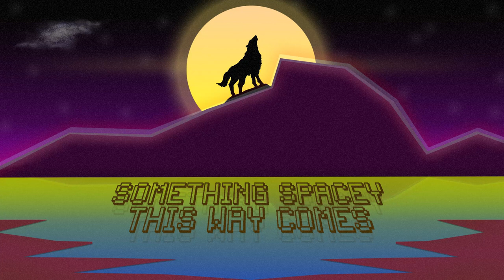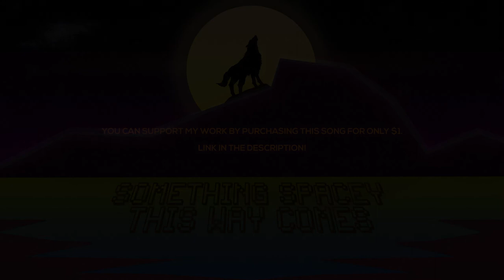🎵 Wolf Heathen - "Something Spacey This Way Comes"